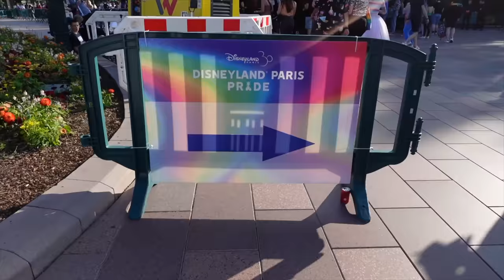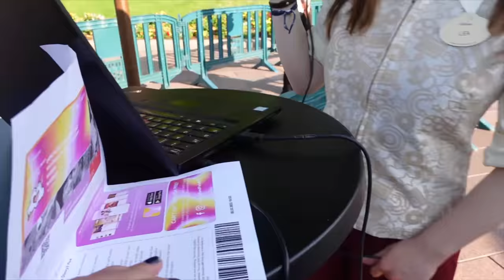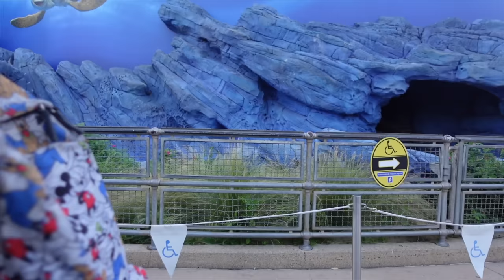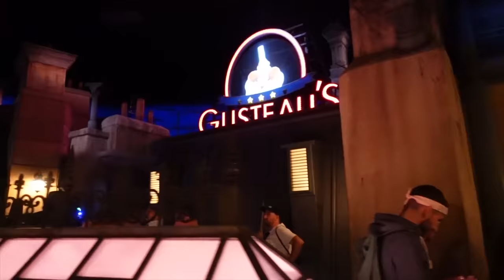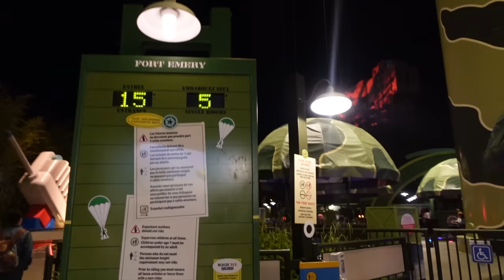Disneyland Paris PRIDE Vlog 2022 | Parade, RARE Characters, Attractions & MIKA! 🏳️‍🌈🇫🇷💛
► Join me for DISNEYLAND PARIS's 2nd Official PRIDE at Walt Disney Studios! We start the evening having a look at the new special Pride merchandise released in the park, watch the special Magical Pride Parade, where we see a lot of RARE Disney characters, from Pleakley, to Kronk, to Edna Mode & more!
We then head to meet some characters, and get to see Frozone from the Incredibles and Remy from Ratatouille. Having eaten a Pride Mickey snack, it's finally time for MIKA's performance on the main stage, where he sings some of his hits, from Love Today, Grace Kelly, Relax and Teenage Dream. The evening then comes to a close with Mickey, Minnie and friends all waving us goodbye in their special Pride outfits.
Have you ever been to PRIDE at Disneyland Paris? Would you like to go next year? Do you like MIKA?

DISNEYLAND PARIS PRIDE JUNE 2022